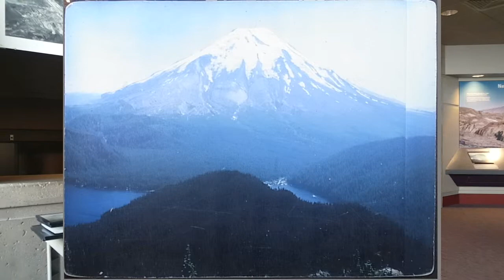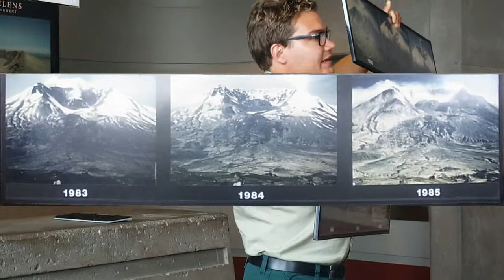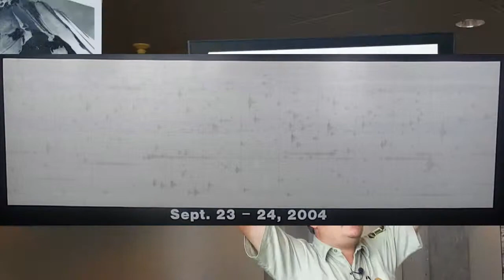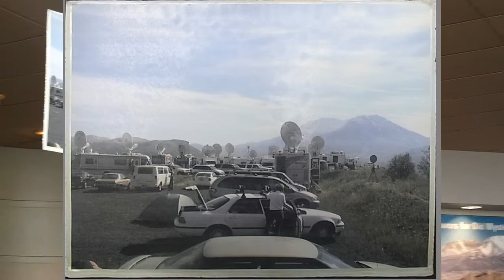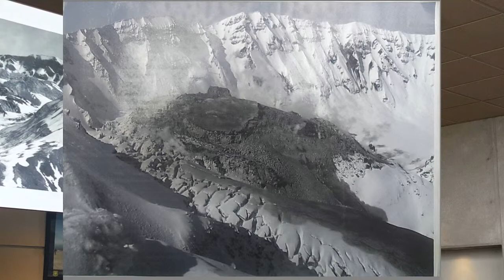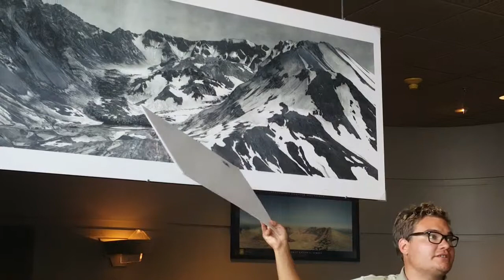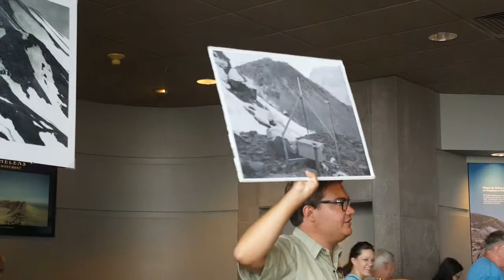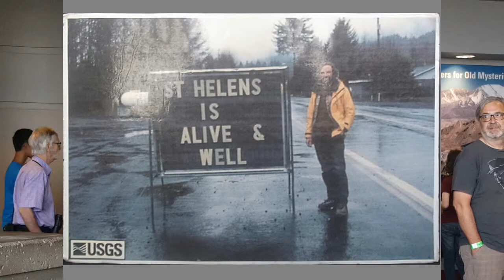RANGER-TALK | 1980 and Beyond - The Time when Heroes were born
There it is, my second talk given at Johnston Ridge Observatory at Mount Saint Helens. It's about a little hero, some snow which doesn't melt and the eruption of the volcano in 2004.